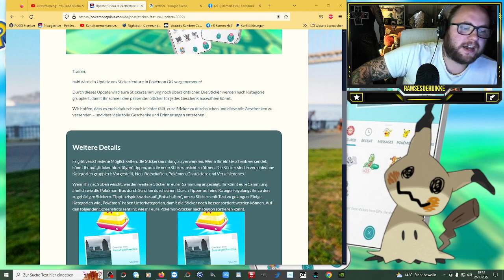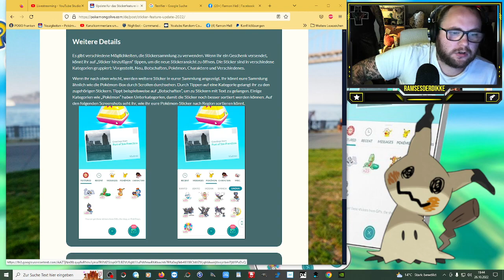ALLES verkackt ABER Update für das Stickerfeature in Pokémon GO !!! | Pokémon GO Deutsch # 2172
GUMMA !!!

Mein Trainer Code : 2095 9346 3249